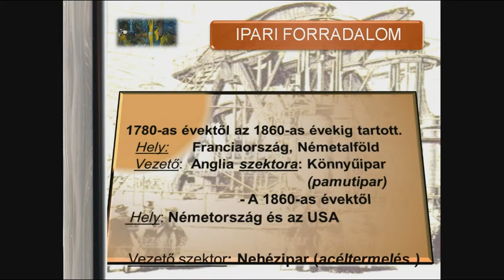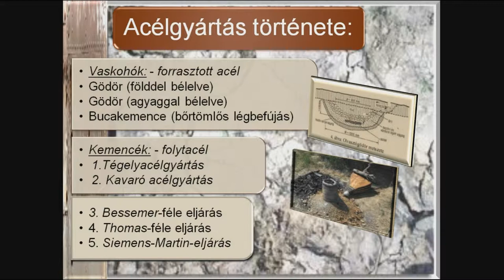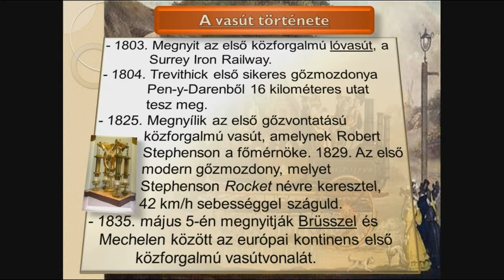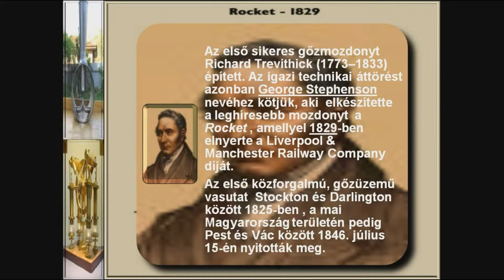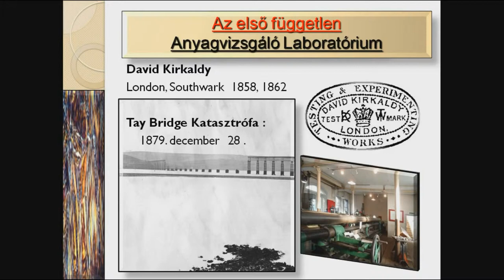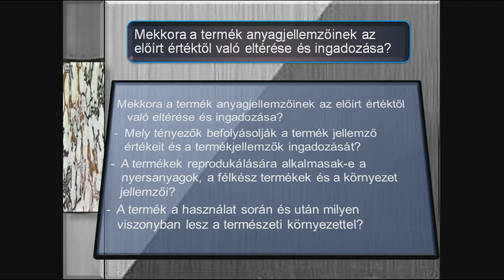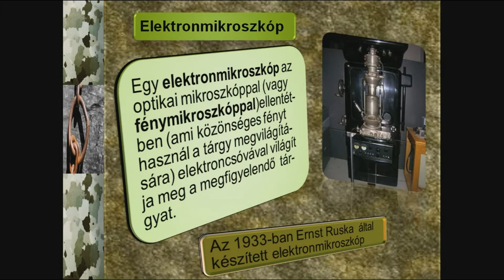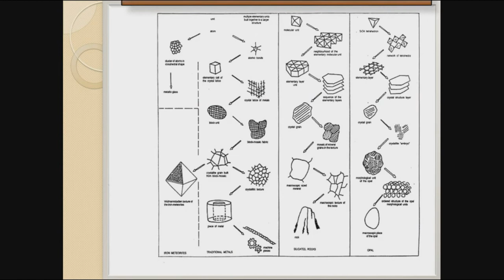History of Metallography - Timotei István Erdei - Timotei-Robotics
Timotei István Erdei
Mechatronic Engineer/Researcher

University of Debrecen
Department of Electrical Engineering and Mechatronics

Publications

Presentations